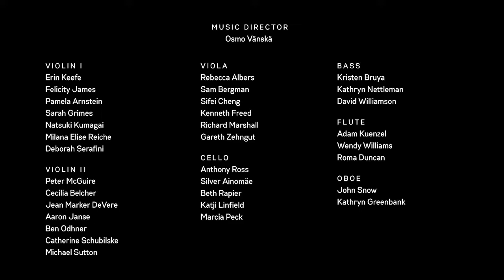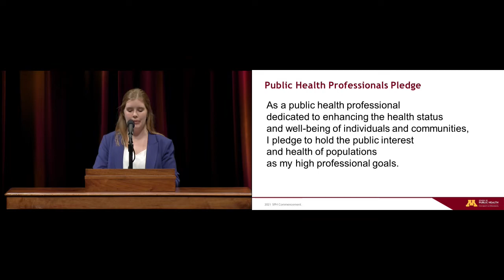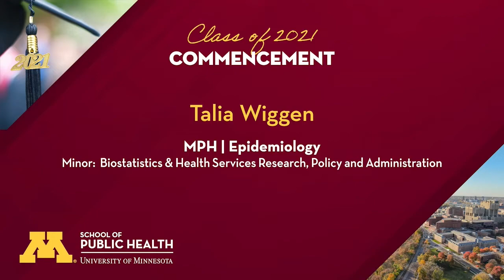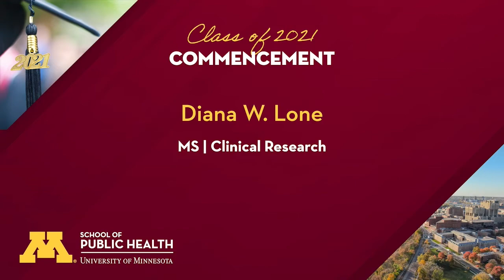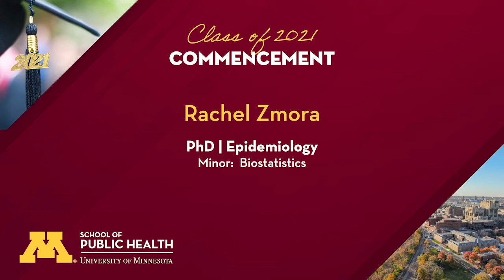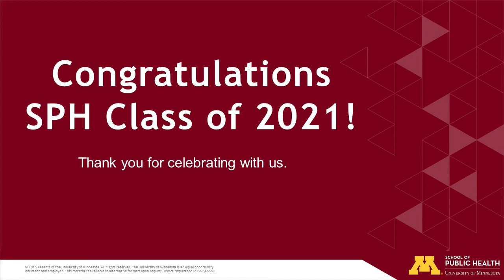2021 School of Public Health Virtual Commencement Ceremony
Recorded May 17, 2021 featuring Keynote Speaker Loyce Pace, MPH